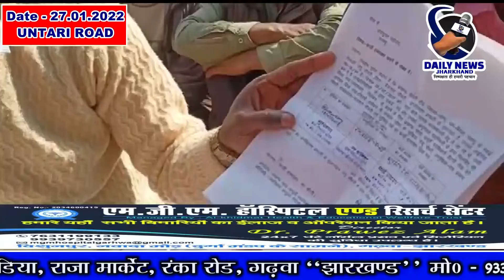डीलर क्यों नहीं देते नियमित राशन, राशन नहीं मिलने पर आक्रोशित ग्रामीण | Daily News Jharkhand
डीलर क्यों नहीं देते नियमित राशन

उंटारी रोड संवाददाता मोहम्मद सफी की रिपोर्ट

राशन नहीं मिलने पर आक्रोशित ग्रामीणों ने जम कर किया हंगामा,

पलामू जिले के उंटारी रोड प्रखंड एक ऐसा प्रखंड है जहां हमेशा से डीलरों की मनमानी नियमित राशन नहीं देना, कम राशन वितरण जैसे मामले आते रहते है,  ताजा मामला उंटारी रोड प्रखंड अंतर्गत जोगा पंचायत के डीलर जग्गू चौधरी लाइसेंस नंबर 18/91 का है, ग्रामीणों का आरोप है कि डीलर नियमित राशन नहीं देते, ई पास मशीन पर अंगूठा लगवा लेते है और कार्ड भी भर देते है परंतु राशन मांगने पर बाद में आना बोल कर भागा देते है, वहीं कार्डधारी रंजीत चौधरी, मुंद्रिका प्रजापति, रविन्द्र चौधरी, गौरी देवी, सुरेंद्र चौधरी, प्रमिला देवी, संजय चौधरी, लालजी चौधरी, अनिल चौधरी, कावलपतीया देवी, सबिता देवी, मुनेश्वर चौधरी, आदि लोगों ने बताया कि तीन चार माह से राशन बकाया है मांगने पर कल दे देंगे तो अगले महीने दे देंगे ऐसा बोल बोल कर  बस टाइम देते रहते है, वही गौरी देवी ने कहा कि मुझे चार माह से राशन नही मिला है और राशन कार्ड में पूरा भर दिया गया, वहीं कृष्णा चौधरी ने कहा कि हमारे बेटे का  राशन कार्ड अलग बनाने के लिए नौ हजार रुपए भी लिया और राशन कार्ड नहीं बनवाया, वहीं कार्डधारी प्रमिला देवी ने बताया की हमारे पास पीला कार्ड है उसपर भी पैंतीस किलो की जगह मात्र पच्चीस किलो राशन देते है वह भी चार महीने से नहीं दिया, इन सभी बातों से नाराज ग्रामीणों ने गुरुवार को सुबह  डीलर के दुकान पर राशन लेने के लिए जमा हुए और पूरा राशन की मांग करने लगे डीलर द्वारा पूरा राशन नहीं देने पर ग्रामीणों ने जम कर विरोध किया जिसको लेकर पंचायती भी हुआ जिसमे उपस्थित सांसद प्रतिनिधि सह जोगा मुखिया नंदू चौधरी ने बताया की डीलरों की मनमानी नहीं चलेगी यदि डीलर जग्गू चौधरी पूरा राशन नहीं देते है तो कानूनी कारवाई भी करेंगे आगे नंदू चौधरी ने कहा कि डीलर पर पहले भी कई मर्तबा आरोप लगते रहा है एक बार जग्गू डीलर निलंबित भी हुए है परंतु अधिकारियों की मिलीभगत और प्रतिनिधियों का फर्जी हस्ताक्षर कर  फिर से दुकान चालू कर लिए, वही उंटारी रोड उप प्रमुख पराशनाथ चौधरी ने बताया की जग्गू डीलर पर पहले भी राशन बेचने और राशन नहीं देने के आरोप लगा है, वहीं ग्रामीणों का कहना है कि जग्गू डीलर के पास अब हमलोग राशन नहीं लेंगे किसी और डीलर से हमारा पूरा राशन वितरण करवाया जाए, ज्ञात हो कि जग्गू डीलर पर  सितंबर माह की फ्री राशन नहीं वितरण करने का आरोप लगा था   और पुनः अब फिर से इस तरह का आरोप लगाना कहीं न कहीं उच्च अधिकारियों की मिलीभगत को दर्शाता है, अगर ऐसे ही डीलरों अधिकारियों की मिलीभगत चलती रही तो बेचारे ग्रामीण लाभुक किससे गुहार लगाएं, इस संबंध में डीलर जग्गू चौधरी से बात करने पर उन्होंने बताया की सितंबर माह का फ्री राशन हमे ऊपर से ही नहीं मिला था तो हम कैसे बांटेंगे और अभी सिर्फ नंबर तक का राशन मिला है दिसंबर और जनवरी का राशन नहीं मिला है जब मिलेगा तब बांटेंगे, वही प्रखंड खाद्य आपूर्ति पदाधिकारी विवेकानंद पटेल ने बताया की दिसंबर तक का राशन सभी डीलर को मिल गया है। मौके सैकड़ों की संख्या में कार्ड धारी उपस्थित थे